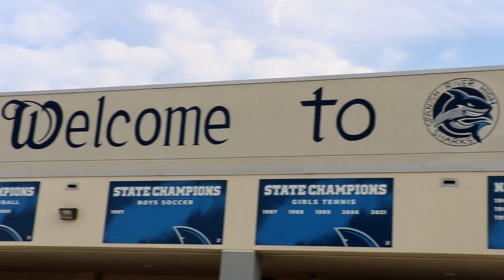WSRH 8 21 23 Morning Announcements